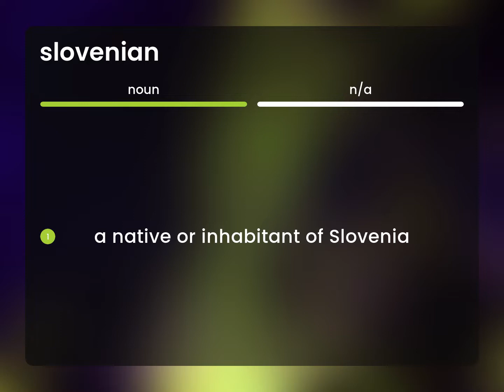Slovenian | definition of SLOVENIAN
What is SLOVENIAN?

Susan Miller (2023, May 19.) What is Slovenian meaning?